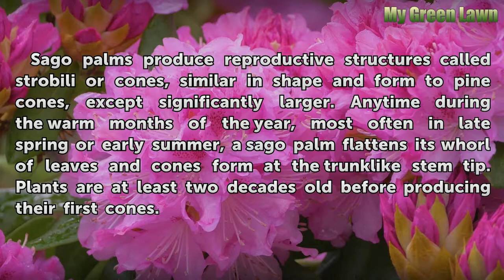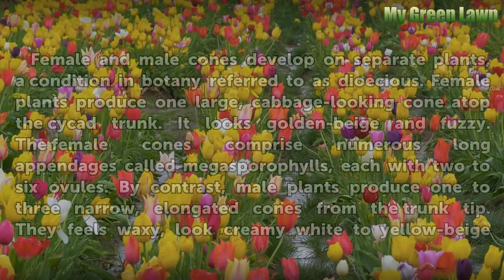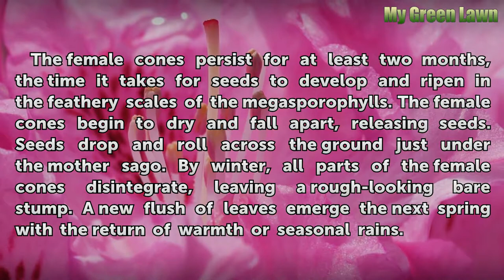Does a Sago Palm Bloom?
Does a Sago Palm Bloom?. Combining the look of a fern with a short-trunked palm tree, the sago palm (Cycas revoluta) is a cycad -- an ancient primitive plant that doesn't flower but yields seeds in cones. Also called king sago, this slow-growing plant native to southern Japan is botanically considered a gymnosperm. It is a cousin to other...

Table of contents Does a Sago Palm Bloom?
Cone Production 00:40
Plant Gender 01:10
Seed Production 01:48
Disintegration of the Seed Cone 02:20